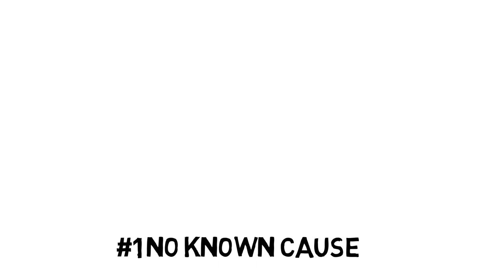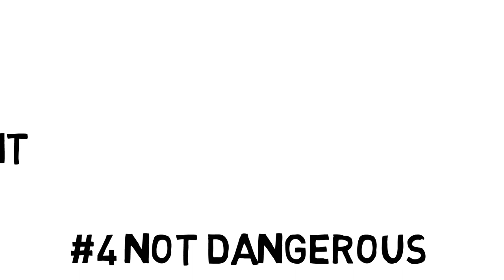Alice in Wonderland Syndrome: 10 Interesting Facts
Enjoy this Alice in Wonderland Syndrome* animation! Learn about treatments, symptoms, and other interesting facts about this usual condition.

*commonly abbreviated as AIWS or AWS

1) No known cause
There is currently no known cause of Alice in Wonderland Syndrome. There are, however, known triggers or associated conditions that you can look out for. Most commonly, migraines and epilepsy are associated with Alice in Wonderland Syndrome, but there are several other triggers including brain tumors, infections, cough medicine, and stress. Some researchers have hypothesized that the syndrome has something to do with the parietal lobes of the brain, but more research needs to be done.

2) Three main symptoms
There are three main symptoms of Alice in Wonderland Syndrome. Micropsia, macropsia, and teleopsia. Micropsia involves the patient seeing the objects around them as smaller than they are. Macropsia involves the patient seeing the same objects as much larger than they are. Teleopsia deals with a warped sense of distance. It’s not uncommon for a child with this symptom to see their mother right next to them when she’s on the other side of the room. There are other less common symptoms including a distorted sense of time or hearing. Some patients also have hallucinations which can lead to distorted sense of reality.

3) Most active at night
Episodes of Alice in Wonderland Syndrome are most active at night. While symptoms can appear at any time, most commonly, a person experiences them close to the time they generally go to bed.

4) Not dangerous
Alice in Wonderland Syndrome is not dangerous. Very little about Alice in Wonderland Syndrome deserves concern, and the most worrisome aspect is the fear or confusion a patient experiences before, during, or after episodes. With this in mind, diagnoses are useful in that they can assure a patient that he or she is not going crazy.

5) More common in children
Alice in Wonderland Syndrome most commonly affects children. Although it can affect people at any age, the most common reports are of children, and it most of them grow out of it before adulthood.

6) No treatment
There is currently no treatment for Alice in Wonderland Syndrome. Luckily, most cases naturally disappear over time, leaving the patient without syndrome-related-problems by the time he or she is a teenager. While some cases might continue into adulthood, most do not.

7) Lewis Carroll probably experienced AWS
Lewis Carroll, the author of Alice in Wonderland, might have experienced Alice in Wonderland Syndrome. According to his journals, he experienced severe migraines, which are a leading trigger of the condition. This could explain why Alice’s experiences changing size in Wonderland so closely imitate what people who actually have Alice in Wonderland Syndrome experience.

8) Very little research
Very little research has been done on this condition. Because it’s so rare and relatively harmless, very few studies have been done. This means that causes, treatments, or preventions could be discovered if sufficient studies were done. A lack of research can also lead to misdiagnosis, especially in cases where the doctor isn’t informed enough about Alice in Wonderland Syndrome to even pronounce a diagnosis.

9) Realistic Symptoms
Alice in Wonderland Syndrome has realistic symptoms. Most patients experiencing symptoms are aware that it’s not real, just based off common logic. However, it’s important to remember that these hallucinations feel 100% real and accurate to those experiencing them.

10) Has a twin: AWLS
Alice in Wonderland has a twin condition: AWLS, or Alice in Wonderland-like Syndrome. In this condition, most symptoms are almost exactly alike with only a few exceptions. This can make Alice in Wonderland syndrome hard to diagnose correctly.